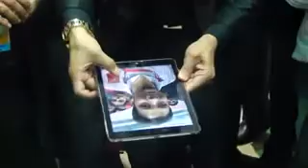IPAD MAGICIAN PERFORMING AT AUTOEXPO 2014 INDIA